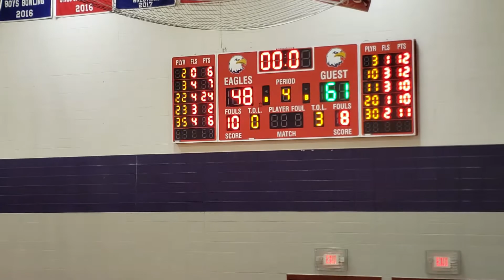Olathe North Women Vs Olathe East pt 2 of 2